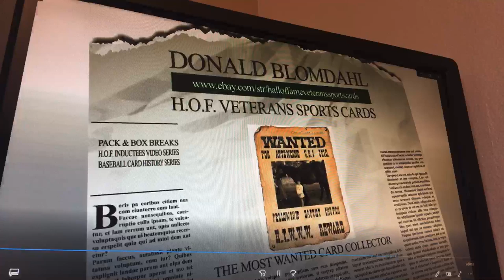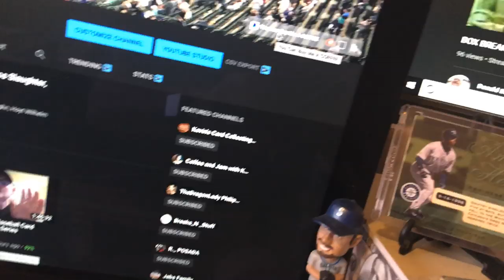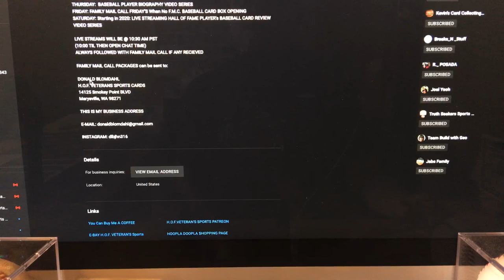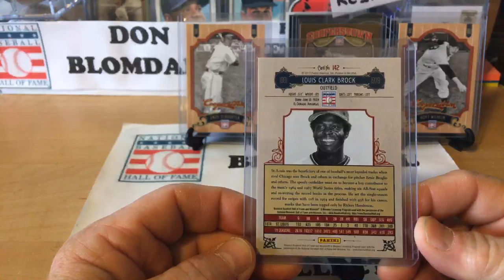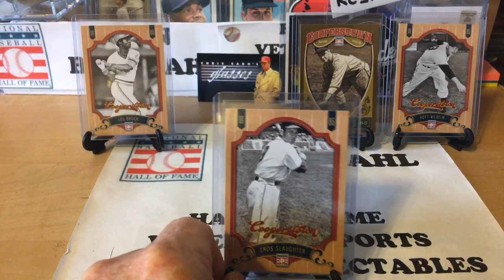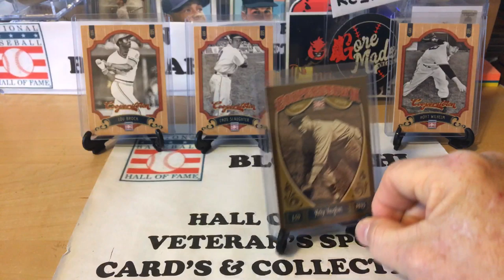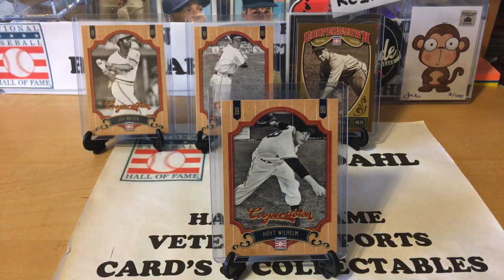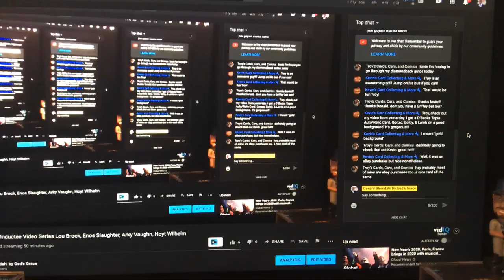1985 Hall of Fame Inductee Video Series Lou Brock, Enos Slaughter, Arky Vaughn, Hoyt Wilhelm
1985 Hall of Fame Inductee Video Series Lou Brock, Enos Slaughter, Arky Vaughn, Hoyt Wilhelm